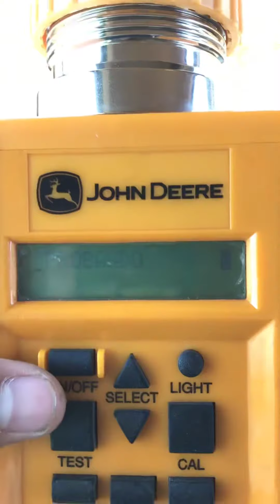Trilla de maíz -Sinaloa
Un pequeño resumen de la trilla de maíz en los valles de navolato-angostura 🌽🚜🦌